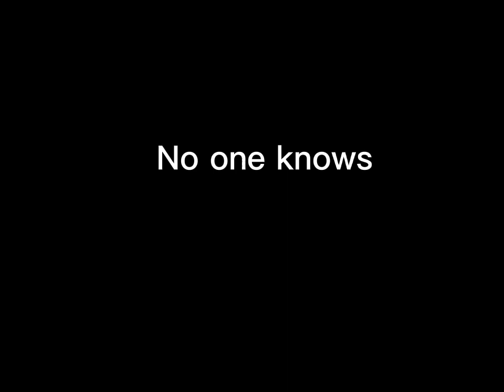Dave Keuning and Ray's Revenge